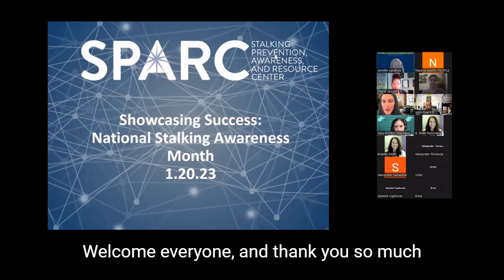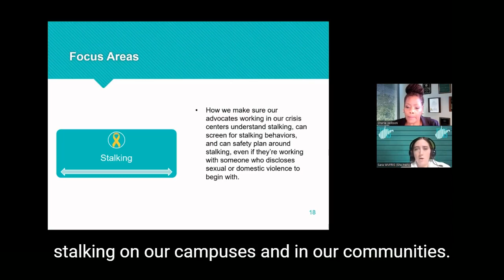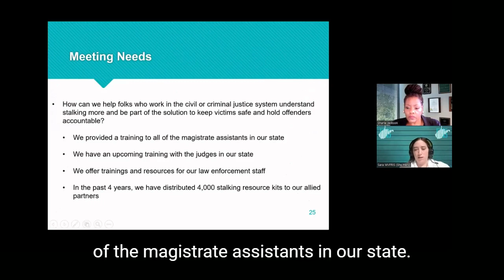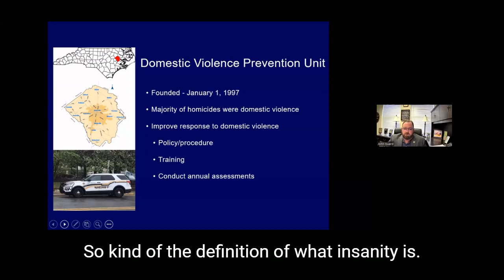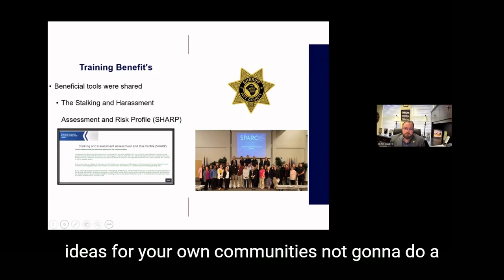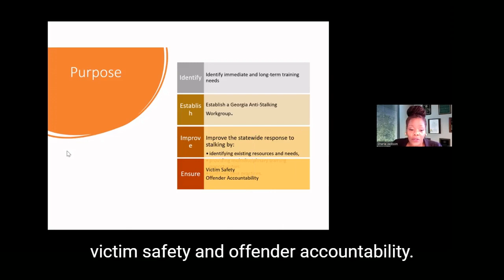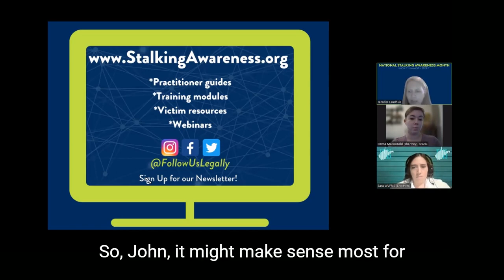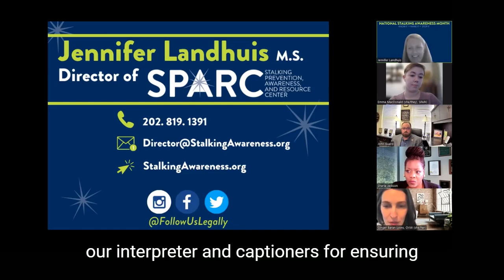Showcasing Success: National Stalking Awareness Month (01/2023)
OVW, in partnership with the Stalking Prevention, Awareness, and Resource Center (SPARC) will convene Showcasing Success: National Stalking Awareness Month, a virtual event to shine a light on promising practices and innovative approaches to combating stalking.

From implementing new law enforcement strategies to launching informative awareness campaigns, it takes a multidisciplinary and multifaceted approach to best recognize and respond to stalking. In recognition of National Stalking Awareness Month, the Department of Justice’s Office on Violence Against Women joins the Stalking Prevention, Awareness, & Resource Center (SPARC) to highlight innovative approaches to addressing stalking across the country from DOJ OVW grantees including Pitt County (NC) Sheriff’s Office, West Virginia Foundation for Rape Information and Services, and Prosecuting Attorneys’ Council of Georgia.